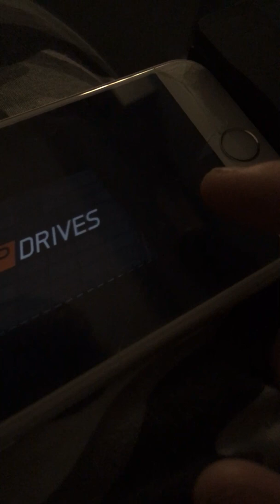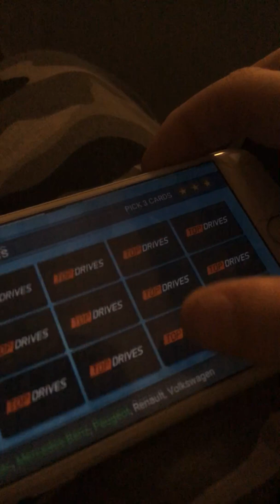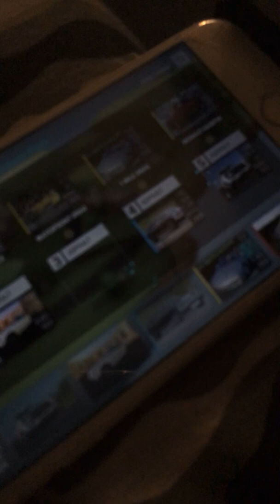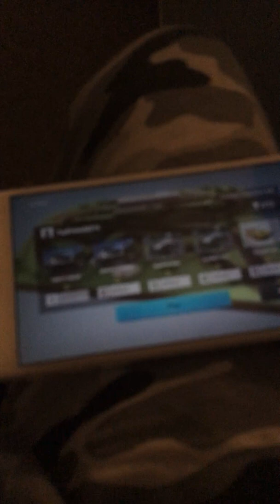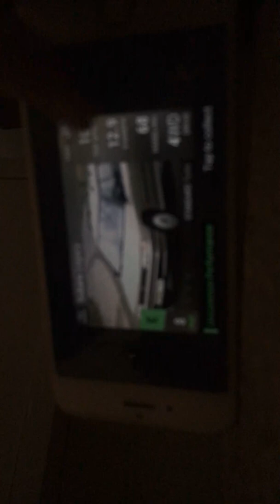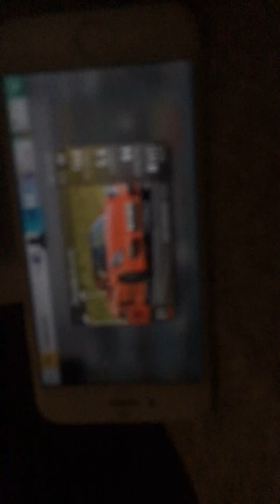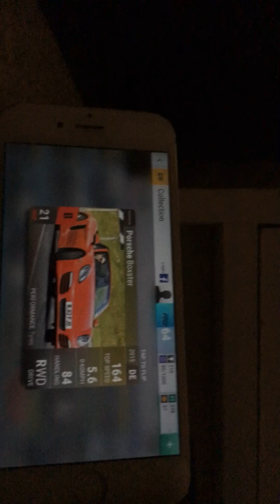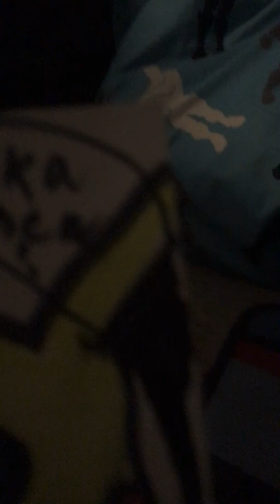Top drives / Pokémon picture at the end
In this video I was doing some races on top drives and opens some packs and. In this video I showed u a car I got yesterday and I showed u guys a picture of ash  and pikachu and abut more it was kinda fun can’t lie😯👻👿😈👍🏼🖖🏻👌🤟🏻🦾🙏🎚🧭⏰🔌